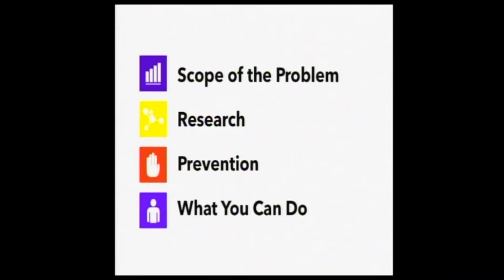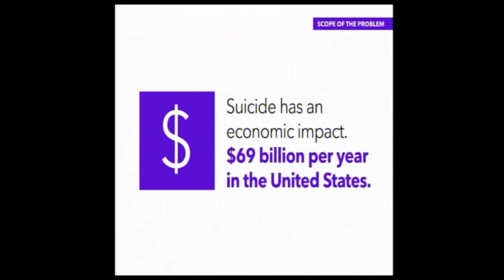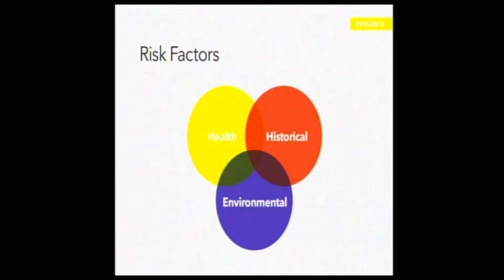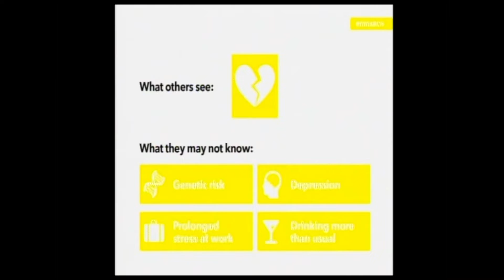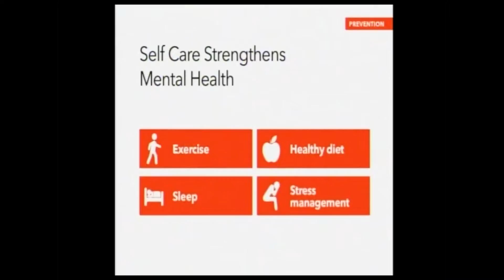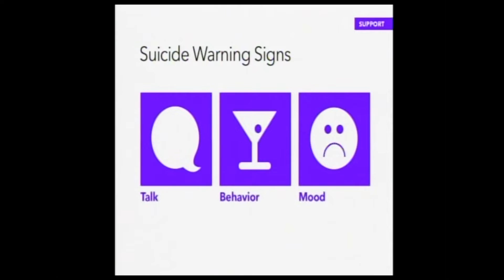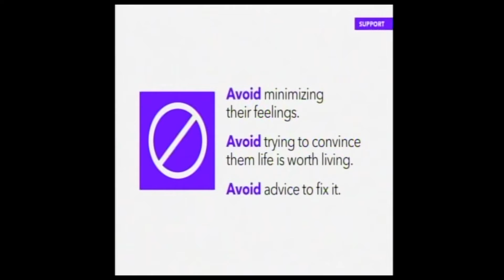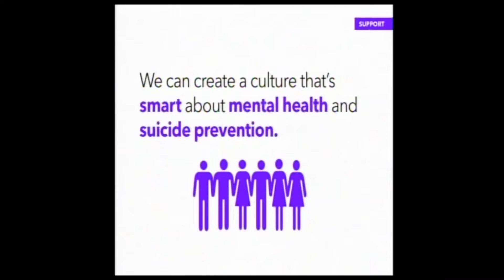Suicide Prevention Talk Presentation